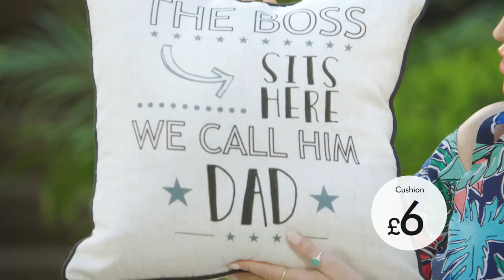The Show: Father's Day gift inspiration with George & Larry Lamb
Denise and George & Larry Lamb talk through their favourite Father's Day gifts, available in store and online now!